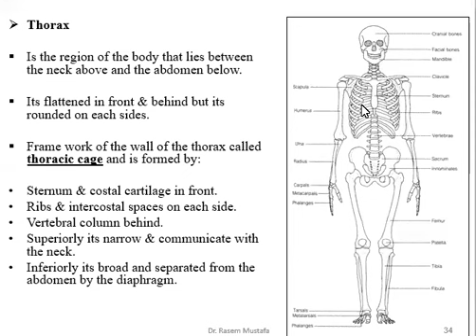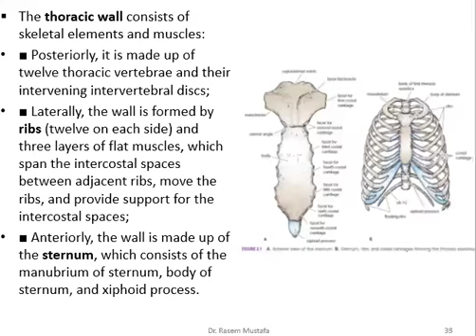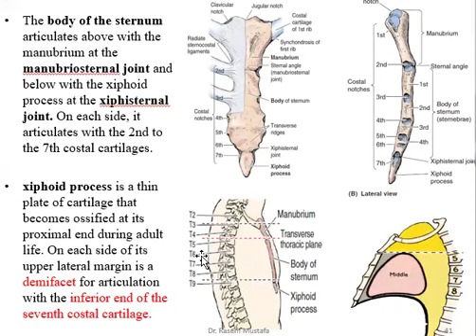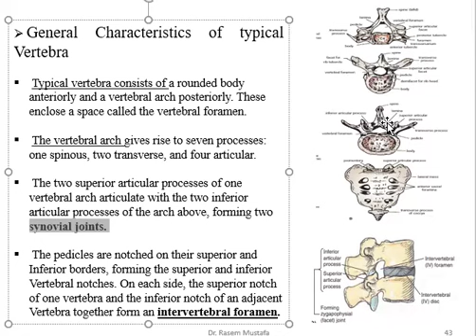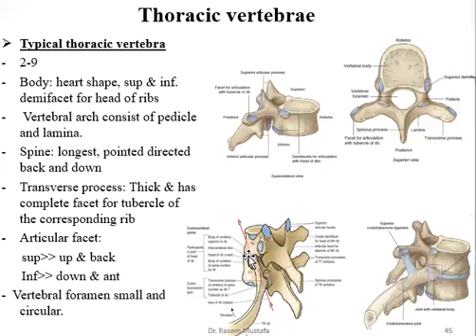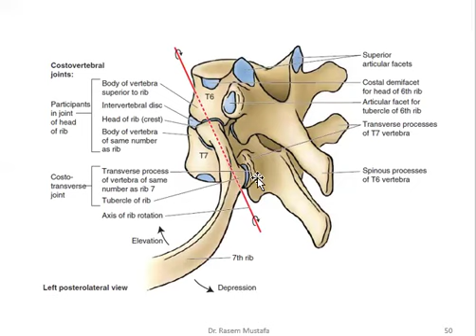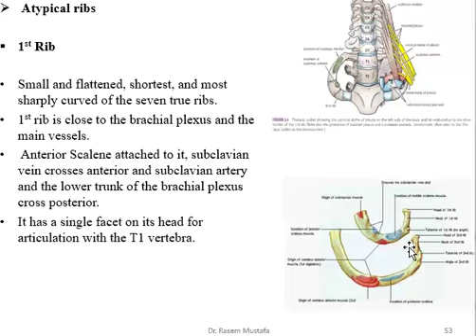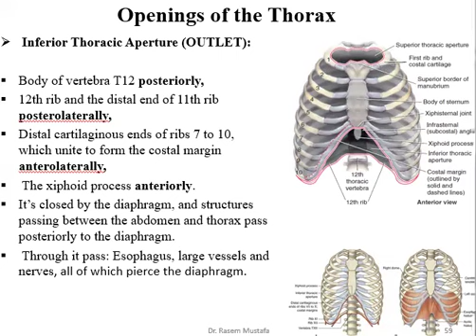Lecture 1 - Part 1